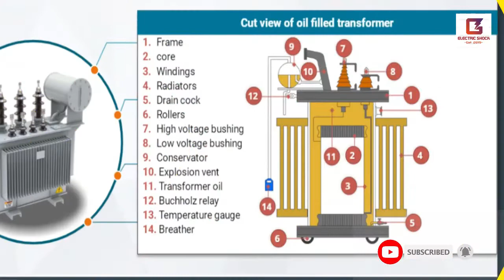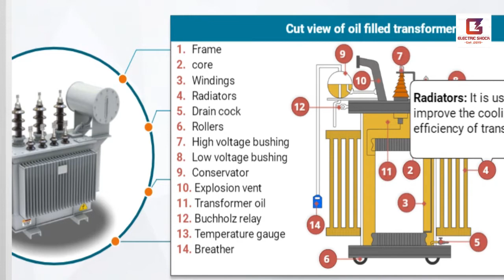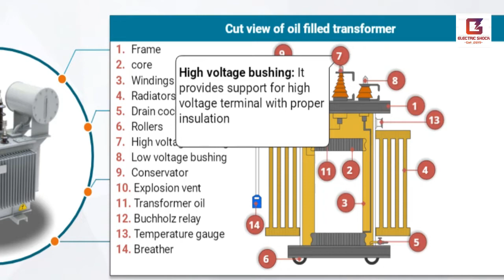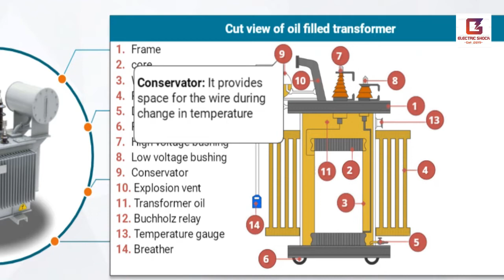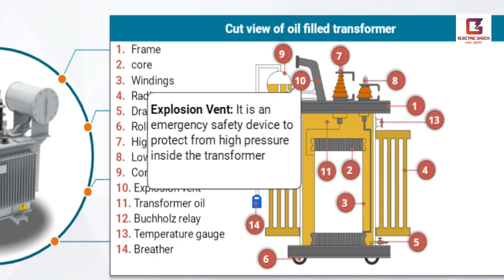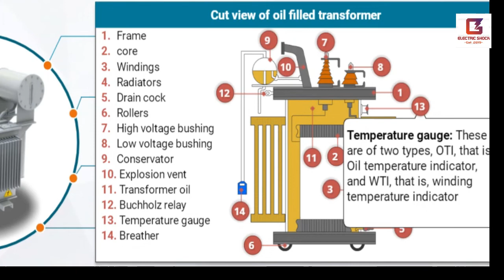ट्रांसफार्मर क्या है ? इसके भाग | उपयोग | प्रकार | Losses in Transformer in Hindi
Transformer के Parts Quick Revision || Transformer Parts Quick Revision || Must watch!
These include core, windings, insulating materials, transformer oil, tap changer, conservator, breather, cooling tubes, Buchholz Relay and explosion vent. The core, windings, insulating materials and transformer oil are seen in almost every transformer,
transformer detailstransformer details
transformer details in english
transformer details hindi
transformer full details
transformer nameplate details explained
ट्रांसफार्मर पार्ट्स
transformer parts name

video is for educational purpose only.Copyright Disclaimer Under Section 107 of the Copyright Act 1976, allowance is made for "fair use" for purposes such as criticism, comment, news reporting, teaching, scholarship, How to get first 1000 subscribers
transformer details,transformer details in english,transformer details hindi,ट्रांसफार्मर
About Video :-
parts of transformer,types of transformer,uses of transformer,function of transformer,working principle of transformer,
What are the various parts of a power transformer and how do they work? Parts of a power transformer and it's functions. A transformer consists of different parts such as Windings, core, transformer oil, Explosion vent etc.
Core losses of transformer ,Losses of transformer